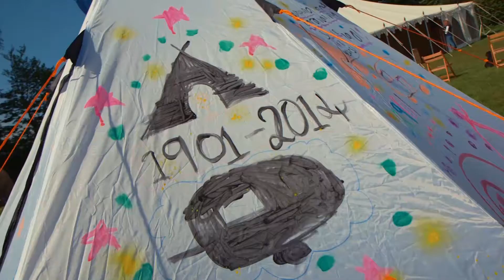National Camping and Caravanning Week 2014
Club President Julia Bradbury joins in the fun at the National Camping and Caravanning Week's main event, at The Camping and Caravanning Club's Scarborough site, on May 30, 2014.

Watch our video for a snapshot of traditional Victorian Fairground stalls, and see the brave Cycle Challenge team cross the finish line of their 420-mile journey -- all dressed in Tweed!